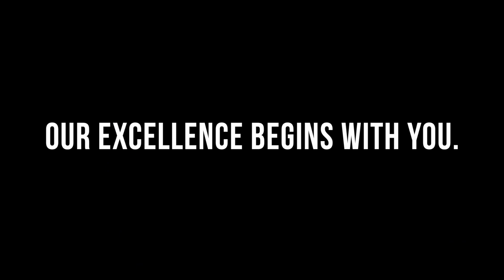Featured Friday - Dallas PD Fusion Center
Check out this week's FeaturedFriday video highlighting our Fusion Center! Interested in becoming an Officer for the Dallas Police Department?